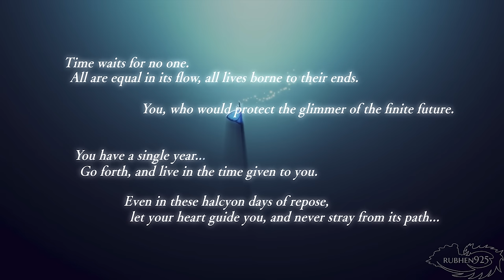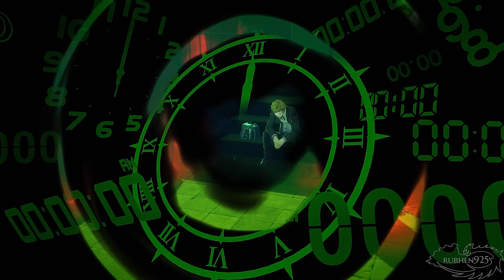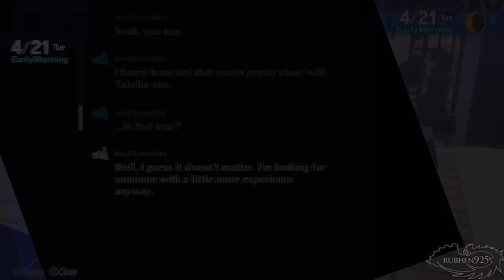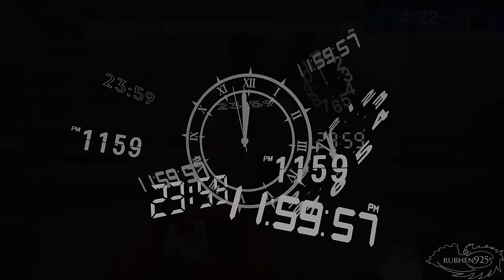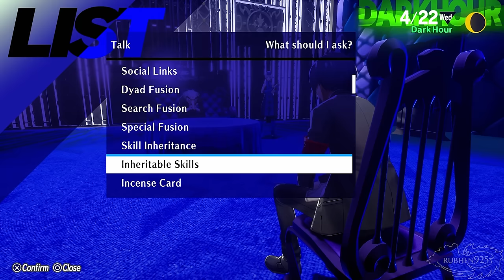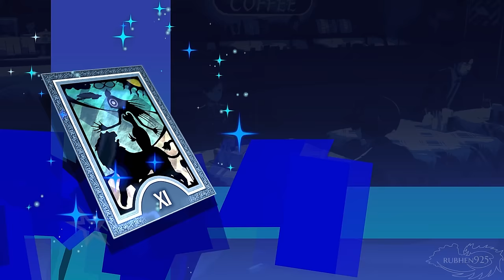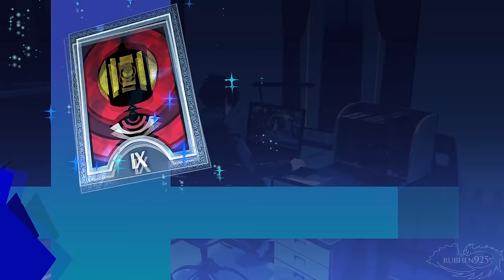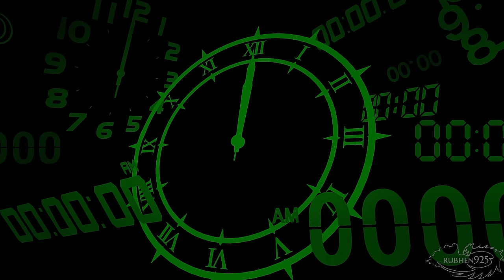Persona 3 Reload - Gameplay Walkthrough Part 1 (PS5) Full Game 100%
Persona 3 Reload Gameplay of Full Game Walkthrough Part 1 on PS5 with No Commentary. This 100% run will include all social links & stats maxed, with all bosses, and true ending.

Persona 3 Reload Trailer, Persona 3 Reload Walkthrough, Persona 3 Reload Full Game, Persona 3 Reload Final Boss, Persona 3 Reload Ending, Persona 3 Reload PS5 Gameplay, Persona 3 Reload No Commentary